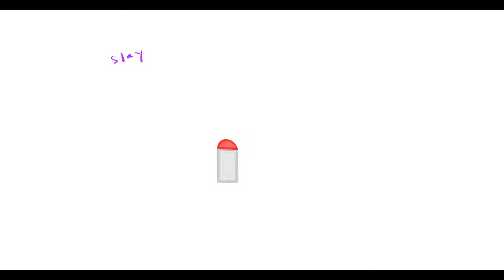did YOU hit the slay button today!?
SlAy